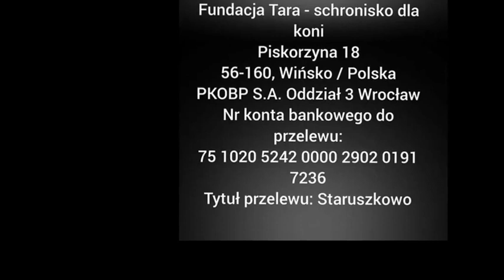2018 06 12 Poranne wyprowadzanie staruszków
Wędrówka staruszków...
Drodzy Państwo,
22 lata istnienia Tary… wiele koni i innych zwierząt jest z nami od samego początku. Tak nagle zrobiły się stare. Tak nagle przeleciał ten czas. Musimy wyremontować osobną stajnię dla naszych przyjaciół – koni. Sami absolutnie nie damy rady bez Waszej pomocy